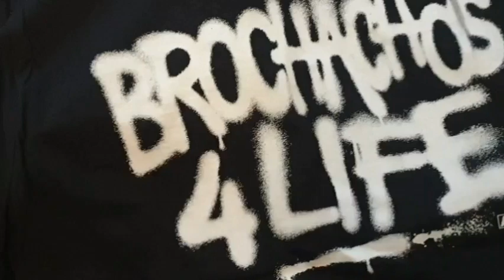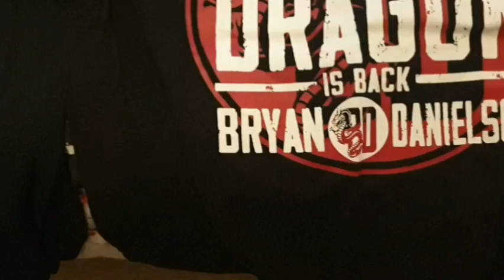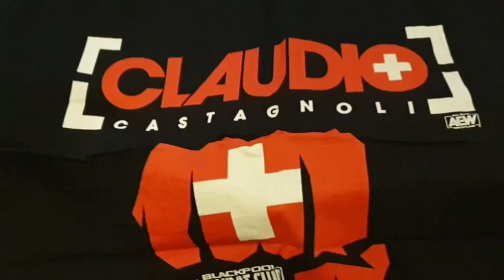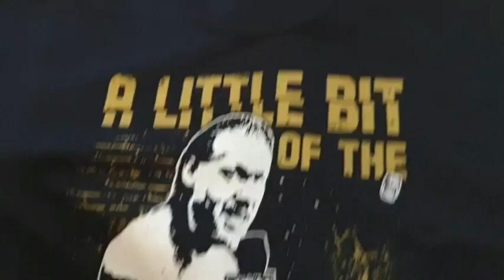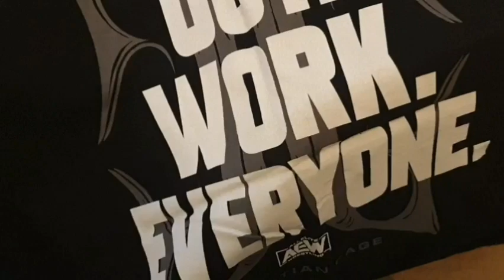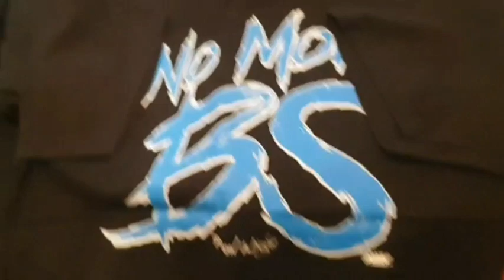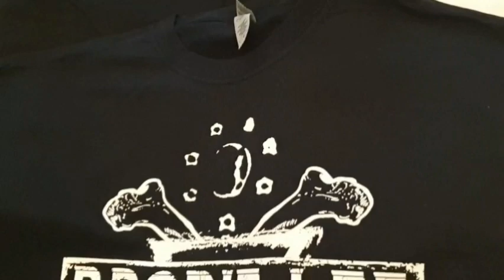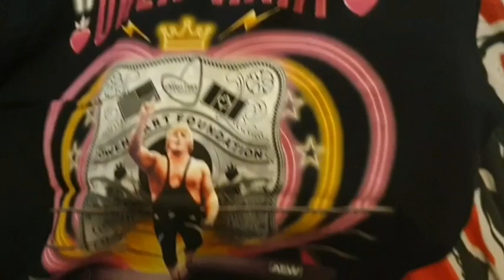M.C.Mic's Vlog: My Wrestling Clothes Collection Part 3/4 AEW